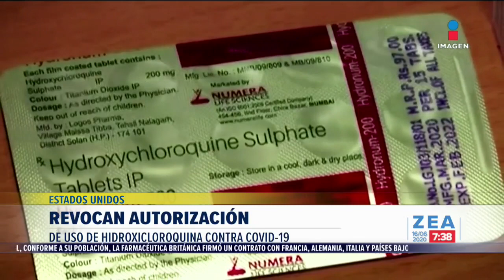Norcorea cumple amenaza de destruir oficina de enlace intercoreana | Noticias con Francisco Zea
¡Aviva la tensión! Norcorea cumple amenaza y derriba base de enlace.